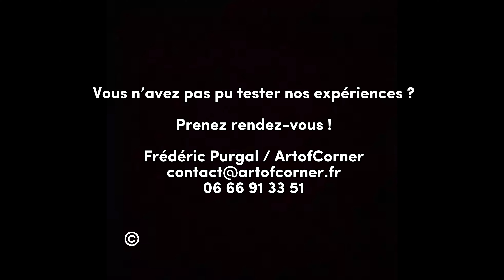RECAP PALAIS AUGMENTE 2